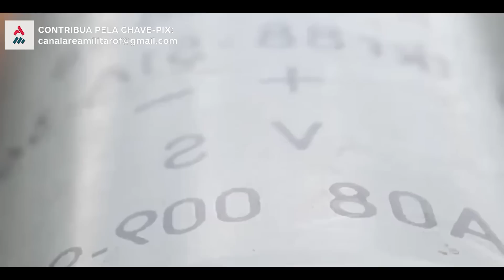A Lista Dos 9 Novos Armamentos Do Ocidente Que Deve Chegar À Ucrânia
Esta é a lista dos novos armamentos que serão entregues pela OTAN, EUA, União Europeia e Aliados da Ucrânia.